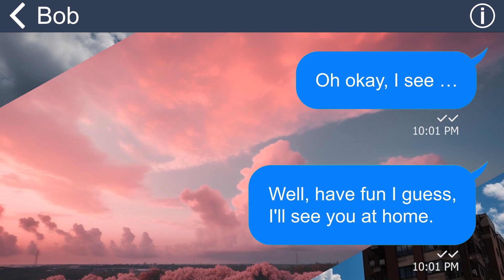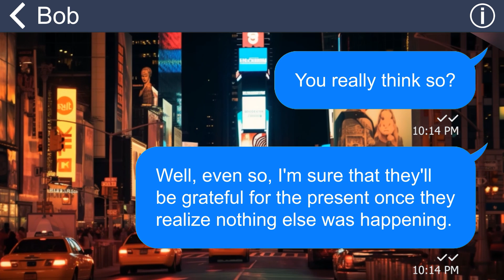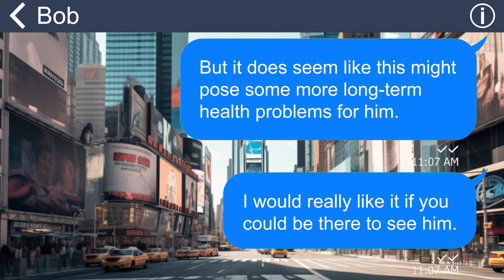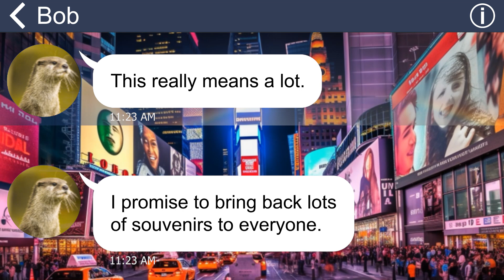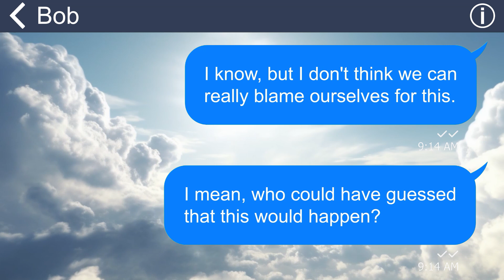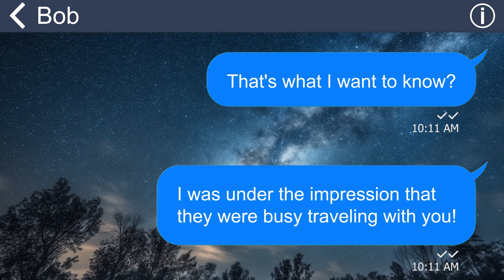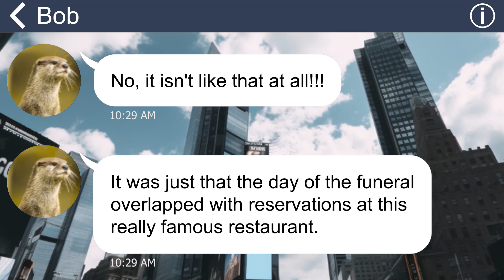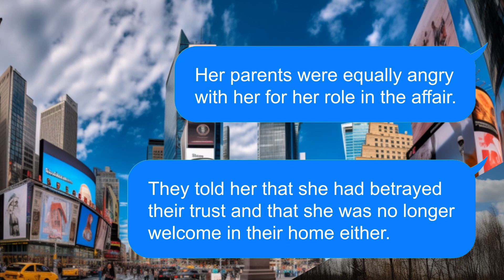[Apple] My husband cheats with his closest friend on my Dad’s funeral, so I decide to do this …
[Apple] My husband cheats with his closest friend on my Dad’s funeral,
so I decide to do this …

My husband had always dreamed of taking his parents on a trip. He finally made his dream come true, but it was on the day of my father's funeral. Everything seemed to be just fine until …